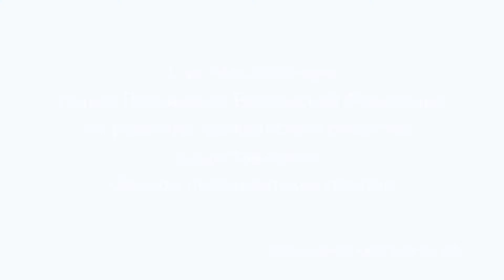"Мороз, Красный нос". Николай Некрасов. Читают НАИЗУСТЬ Мадина и Мурат Юлдашевы.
ЧИТАЛКИН в Ноябрьске. Видео снято с использованием гранта Президента Российской Федерации на развитие гражданского общества, предоставленного Фондом президентских грантов.